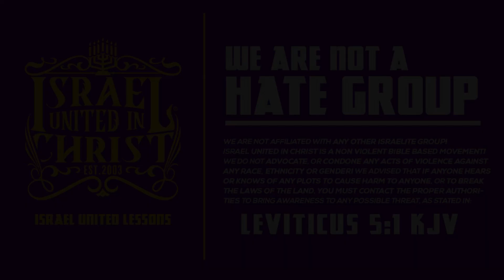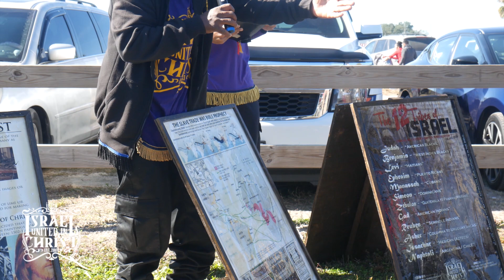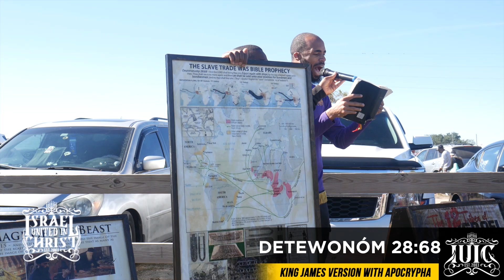IUIC: Bib la klè, nou se Izrayelit yo